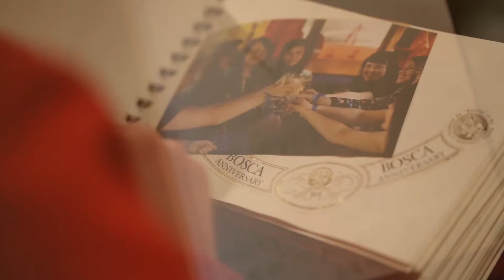Jāņu rīts Kleperos